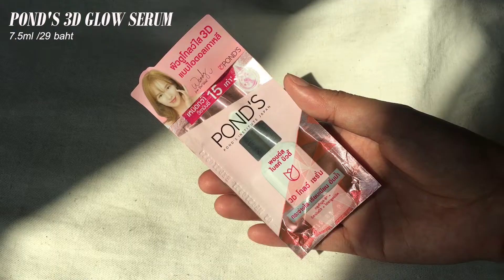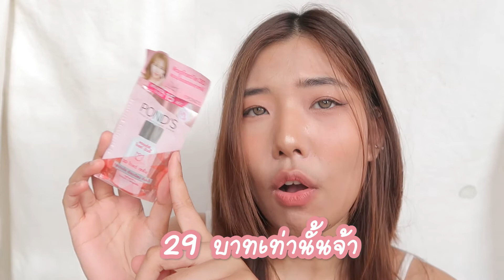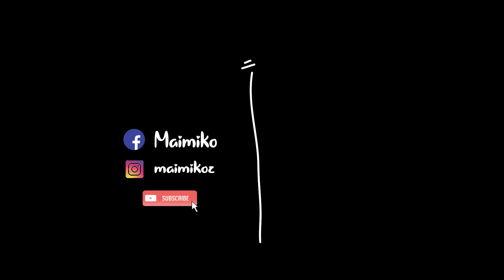ลองใช้ 7 วัน เซรั่มจบทุกจุด POND'S 3D GLOW SERUM หน้าฉ่ำ กระจ่างใสขึ้น! รอยดำจางลง! 😲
เป็นอีกหนึ่งเซรั่มลดรอยดำจากปัญหาผิวต่างๆ ที่ใช้แล้วเห็นผลจริงจากพอนด์สตัวนี้เลยค่ะ เซรั่มจบทุกจุด✨ปัญหารอยดำต่างๆจะหมดไปแค่มี POND'S 3D GLOW SERUM ซองนี้ค่ะ ไม้ลองใช้แค่ 4 สัปดาห์เท่านั้นก็เห็นผลดีมากกับผิวจนอยากบอกต่อ เริ่มเห็นผลเห็นความแตกต่างตั้งแต่ 7 วันแรก อยากให้คนที่มองหาตัวลดรอยดีๆราคาน่ารักเห็นผลรอยจางจริงต้องลองตัวนี้ค่ะ และที่สำคัญหาซื้อง่ายที่เซเว่นแบบซอง แนะนำไปตำ ใครหาตัวลดรอยอยู่ต้องลองค่ะ ปังจริง

                     - - - - - - - 𝙋𝙧𝙤𝙙𝙪𝙘𝙩𝙨 - - - - - - -

ขอบคุณทุกคนที่เข้ามารับชมค่ะ ❤